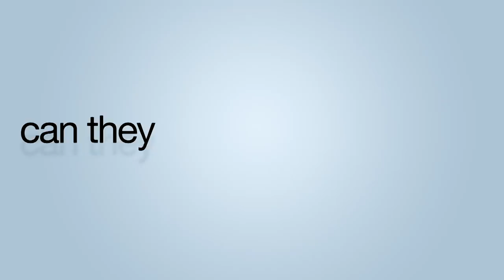Adam Ruins Everything - Emily & Murph In Love (Actually) | truTV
She's a genius. He's something else. Can they make it work or will Adam's ruins tear them apart?